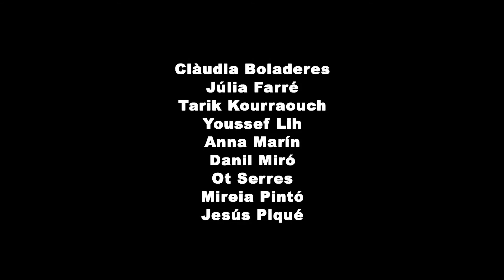Video Clip Idgaf de Dua Lipa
Produït per Lleida Jove – Palma Produccions